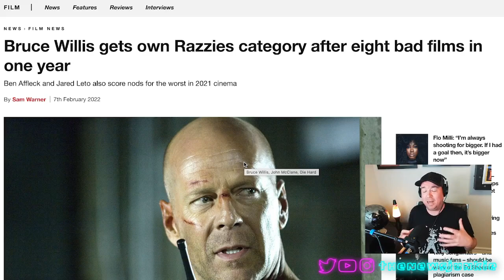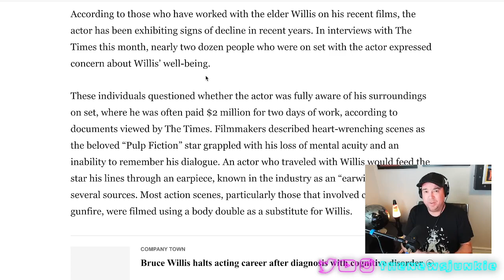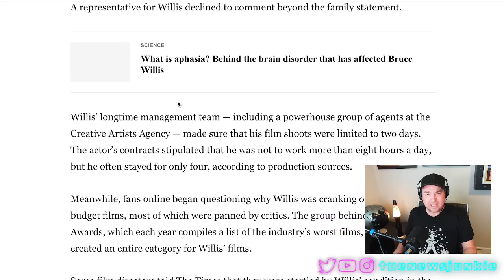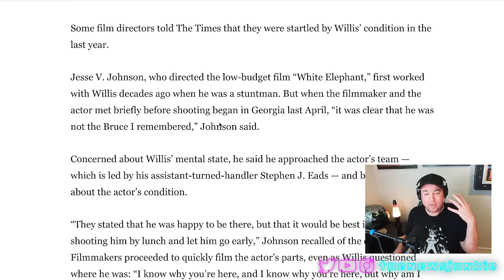Bruce Willis Aphasia: How Did We Not Notice This?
Bruce Willis Aphasia: How Did We Not Notice This? Also, did Bruce's management team take advantage of him to make money while they could?